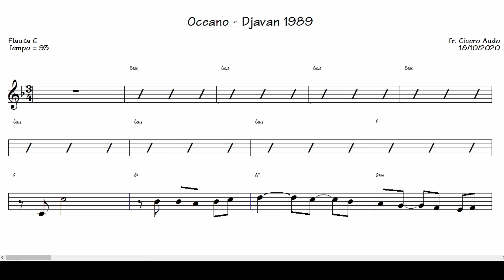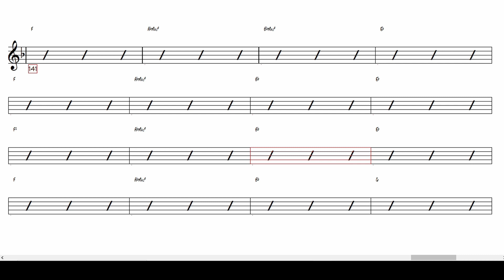Oceano - Djavan 1989 (Flauta C) [Partitura playback]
Toque hoje mesmo esse grande sucesso nacional: Oceano de Djavan, 1989.